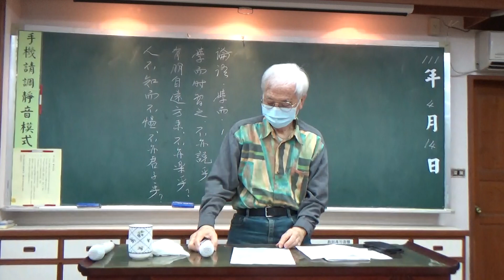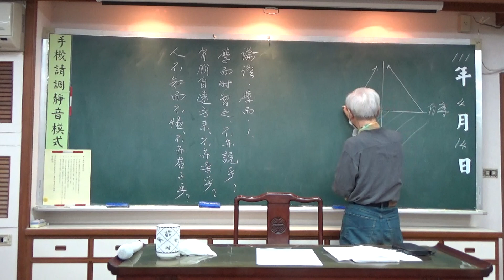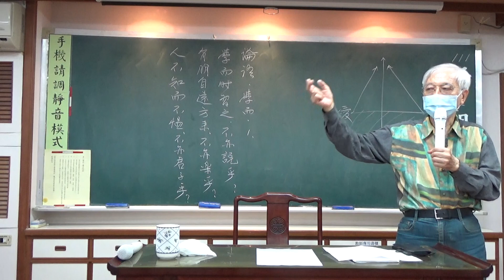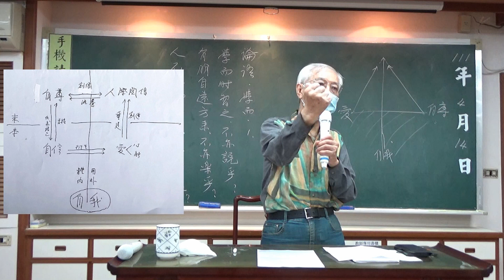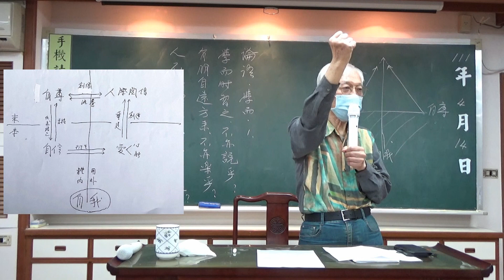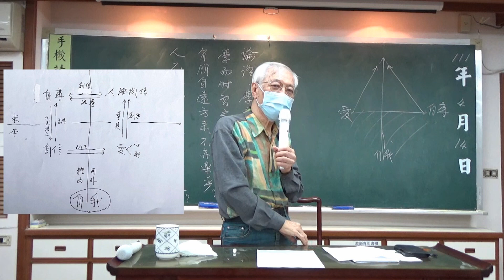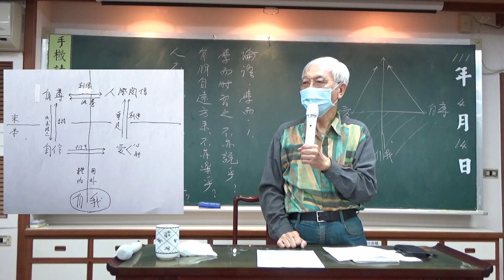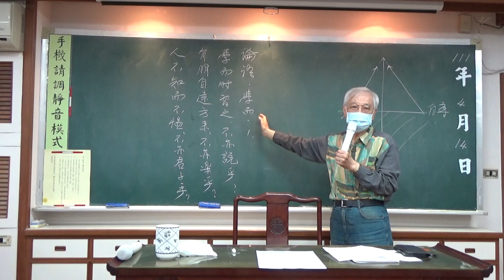生命哲學的基本理論(07-1)第三講 自尊與愛的正邪辯證-曾昭旭老師2022.04.14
⊙華山書院文化講座 課程：《生命哲學的基本理論》十二講
⊙講師：曾昭旭老師／淡江大學中文系榮譽教授

如何瞭解我們的傳統經典以深入生命義理之內涵及落實於生活中，本期課程曾老師將和我們分享數十年來閱讀經典和生命實踐的心得～

【書面引言和影音引介】
《生命哲學的基本理論》十二講      /曾昭旭

引言：中國哲學包涵儒道佛三家，本質都屬生命哲學而有別於西方的知識哲學。知識的原理是一種結構性原理，可以用人為設計的符號系統來表示，即數學與邏輯。生命哲學的原理是一種創造性原理（天地之大德曰生、生生之謂易），即所謂道；而道是不可說的，只能即事說理，姑予象徵指點。所以其思維方式是辯證性思維而有別於知識哲學的分析性思維。於是在道與物、意與言、非分析與分析之間，出現詭譎的相即與兩可的閃爍，而令人對生命哲學的經典感到玄奧難解。

為了針對道要如何了解這一涉及方法論與工夫論的課題，我設計了這個課程，以十二項基本理論試予說明或指點。特別也頗有趣的是：這十二項理論都各設計了圖解，以呼應易學的象與西方所謂圖象思考。茲先將十二講標題羅列於下：

一、道德生活內外上下的辯證總模型
二、人生的兩重領域與六十分理論
三、自尊與愛的正邪辯證
四、兩端一致的辯證思維
五、天地人三才的本質釐定
六、道德人格的三重面相：仁智勇
七、偏至的聖賢與圓滿的聖賢
八、儒道佛三家的義理分際
九、生命病痛的升沈辯證
十、人際關係的情理法三分
十一、重建五倫的義理架構
十二、實然世界與應然世界的辯證相即

「易經(82-1)繫辭上傳第五章-曾昭旭老師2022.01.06」講次前16分鐘有作課程簡介

【課程資訊】
時間：2022年3月3日(四)起至6月30日(四)止 每週四晚上 7:10 ～ 9:00
地點：「財團法人台北市全球讀經教育基金會--華山講堂」
      新北市中和區自立路99巷18號1樓 （秀山國小旁巷內）